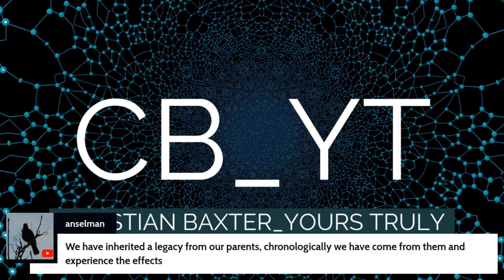Live Stream Conversation 9/25/2024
My personal Evolution, the evolution of @jordanbpeterson , the evolution of this space, as I see it.

Thanks Sam, Jacob and the Hivemind for joining me in this conversation